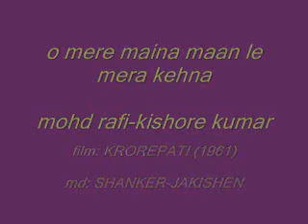o mere maina maan le mera kehna rafi-kishore KROREPATI